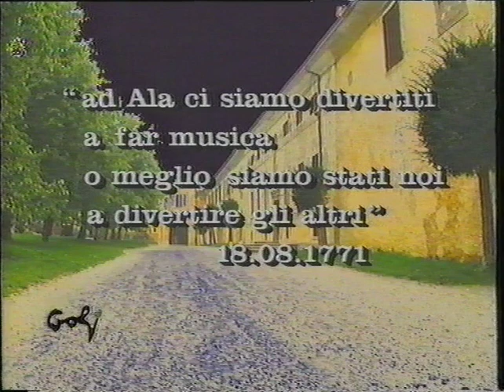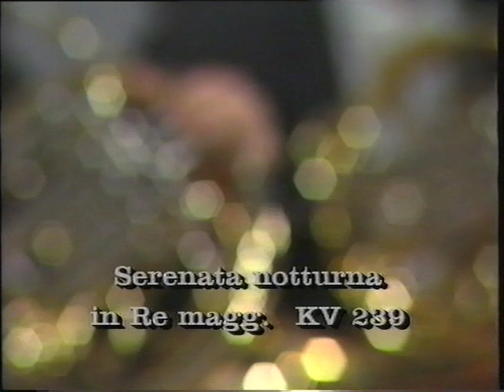Camerata Salzburg - Direttore - Sandor Végh - Mozart - Serenata Notturna KV 239 - 1 Mov.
Camerata Salzburg - Direttore Sandor Vegh - Mozart Serenata Notturna in Re Magg.  KV 239 - 1° Movimento - Ragistrazione al Teatro Riccardo Zandonai Rovereto Settembre 1990.
Produzione e copyrigth, Arnaldo Volani - Black Horse -